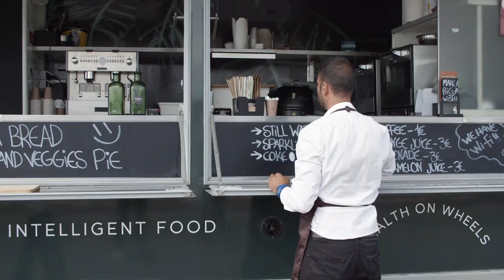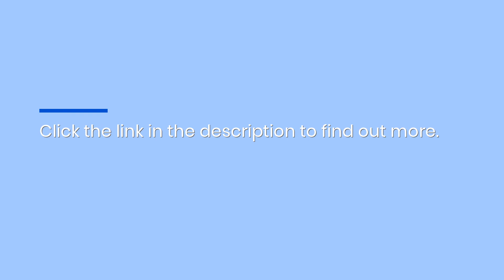Phoenix Content Marketing Agency Improves Brand Visibility & Authority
Boost your online visibility and establish your Phoenix small business as the leading choice in your area with multimedia content campaigns from Content Marketing Media . learn more.